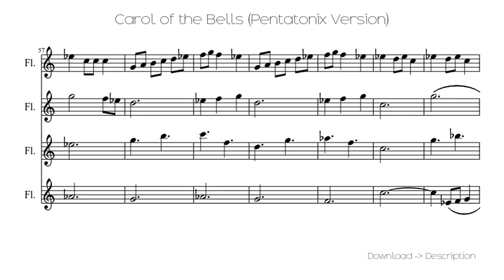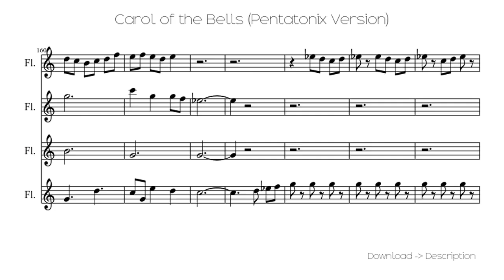🎶 Carol Of The Bells (Pentatonix Version) 🎸🎸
Sheet for song: 🎶 Carol Of The Bells (Pentatonix Version) 🎸🎸